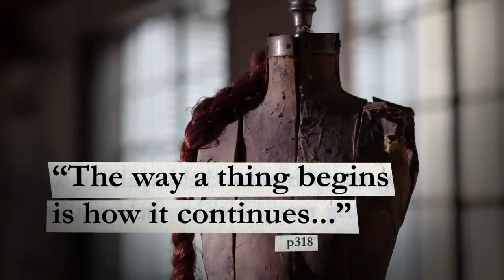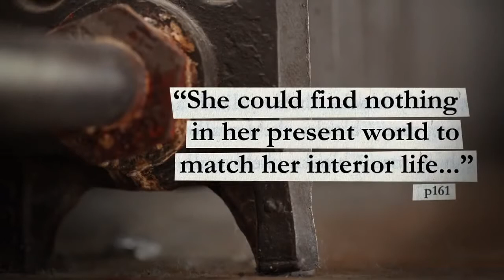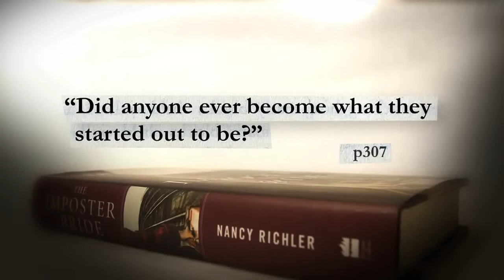Nancy Richler's The Imposter Bride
Author Nancy Richler discusses her novel The Imposter Bride, which was shortlisted for the 2012 Scotiabank Giller Prize. (CBC TV video provided by permission)